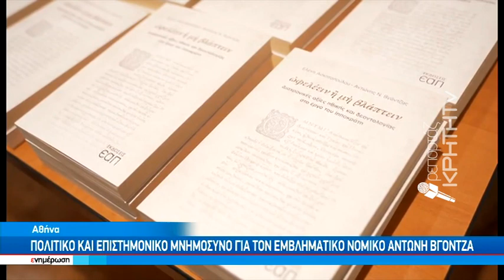Πολιτικό και επιστημονικό μνημόσυνο για τον εμβληματικό νομικό Αντώνη Βγόντζα